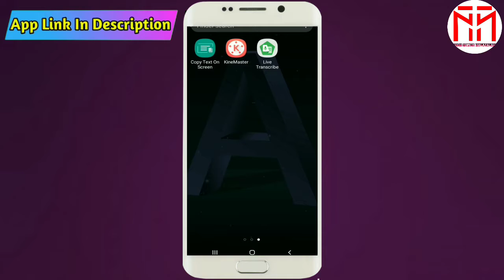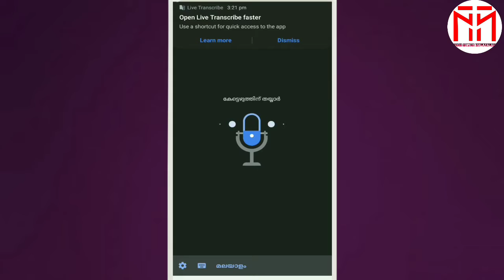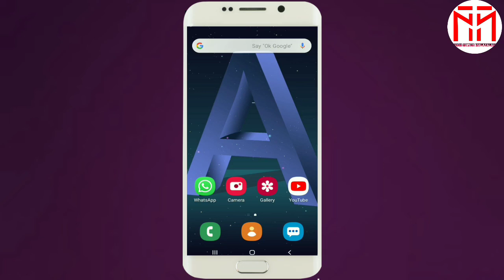ഇനി നമുക്ക് വേഗത്തിലും എളുപ്പത്തിലും ടൈപ്പ് ചെയ്യാം| how to type word in Fast| 2019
പുതിയ ടെക്നോളജി വിഡിയോകൾക്കായി ഇ ചാനൽ ഇപ്പോൾ തന്നെ സബ്സ്ക്രൈബ്  ചെയ്യു
©NOTE : All Content used is copyright to Tech Topics Malayalam'“. Use or commercial Display or Editing
of the content without Proper Authorization is not
Allowed

are shown in this video Meybe Copyrighted to